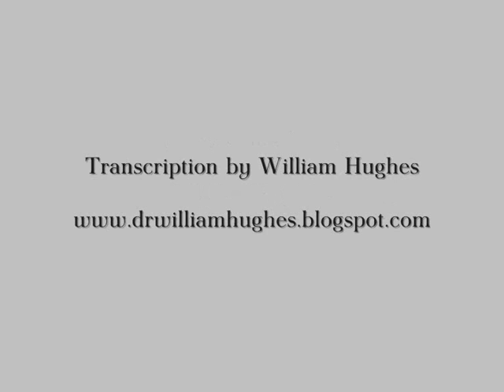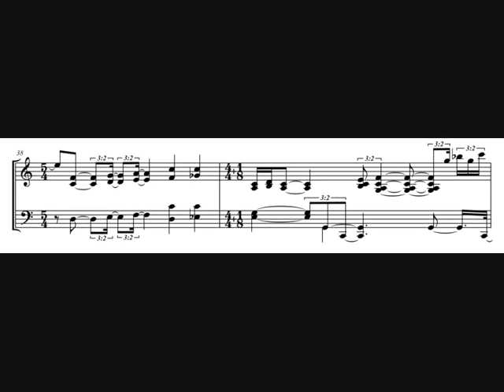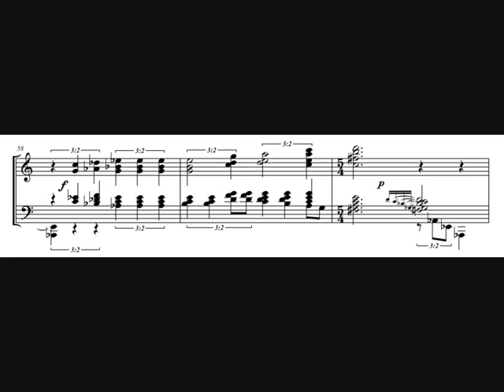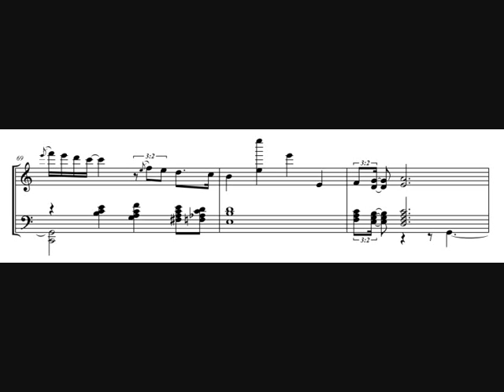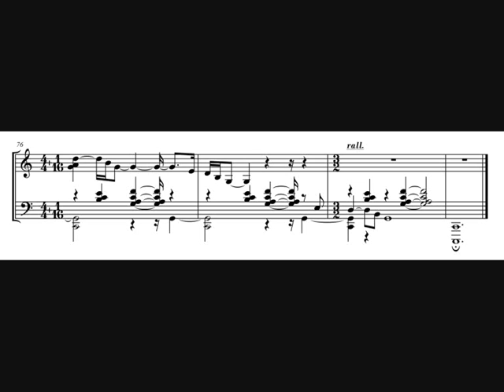Complete Transcription: Bill Evans - Some Other Time.wmv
Transcription by William Hughes